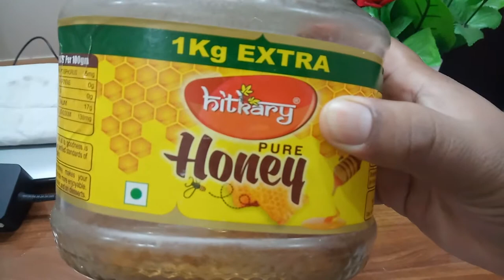How To Healthy / How to Healthy With Celery Water (HIndi) / कैसे पिएं अजवाइन का पानी (HIndi)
How To Healthy With Celery Water , Celery Water Is Lose To Wait And Keep It Very Healthy And it is very easy to urenge in to home. friest dip celery 5-7 hours before then boil water abouts 10 minutes and drink beafore beakfast ,

Harvesting occurs when the average size of celery in a field is marketable; due to extremely uniform crop growth, fields are harvested only once. The petioles and leaves are removed and harvested; celery is packed by size and quality (determined by color, shape, straightness and thickness of petiole, stalk and midrib[clarification needed] length and absence of disease, cracks, splits, insect damage and rot). During commercial harvesting, celery is packaged into cartons which contain between 36 and 48 stalks and weigh up to 27 kg (60 lb).[20] Under optimal conditions, celery can be stored for up to seven weeks from 0 to 2 °C (32 to 36 °F). Inner stalks may continue growing if kept at temperatures above 0 °C (32 °F). Shelf life can be extended by packaging celery in anti-fogging, micro-perforated shrink wrap.[21] Freshly cut petioles of celery are prone to decay, which can be prevented or reduced through the use of sharp blades during processing, gentle handling, and proper sanitation.[22]

Celery stalk may be preserved through pickling by first removing the leaves, then boiling the stalks in water before finally adding vinegar, salt, and vegetable oil.

Genuine work from home Best work from home Excellent income Real part time job
jobs in haryana jobs
 in punjab
 best freelancer job
s jobs in Kashmir
jobs in India